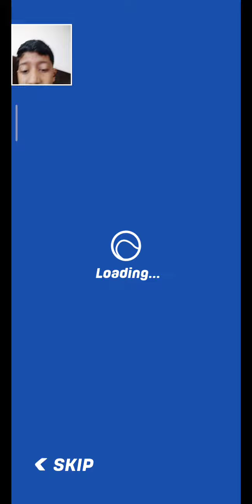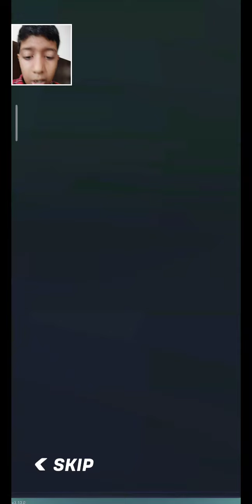playing tennis clash is?